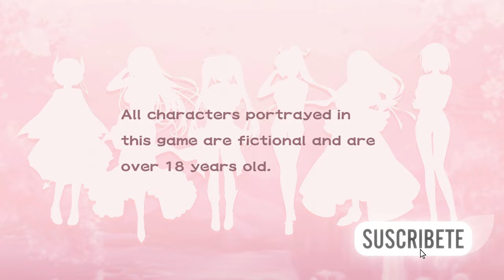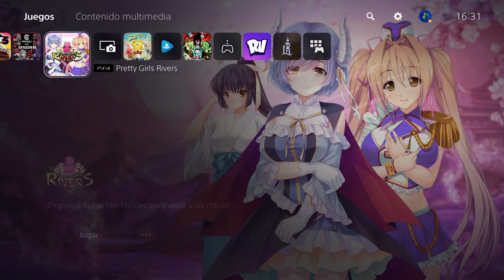PRETTY GIRLS RIVERS // PLATINO FACIL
Platino fácil, 1 hora y 30 minutos, y se puede conseguir en PlayStation 4 y PlayStation 5
Pretty Girls Rivers